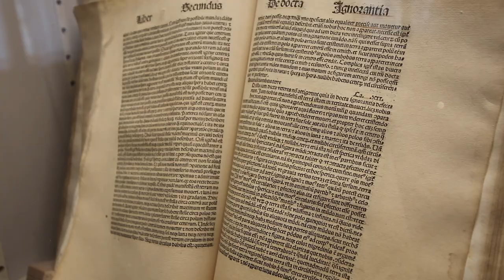The Castle Road in Germany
Exploring the scenic Castle Road in Germany, including stops in charming Heidelberg, Mannheim and Bad Wimpfen.